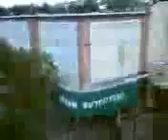TC_XRANG_BULKUPLOAD_0300